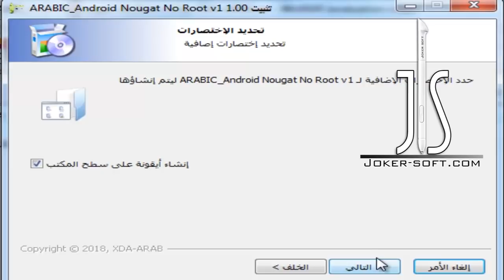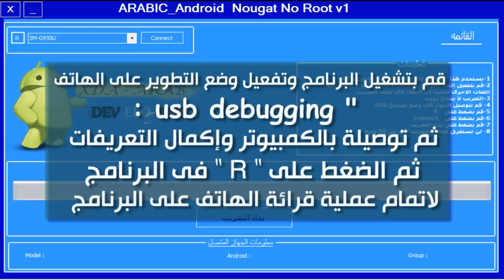طريقة تعريب هواتف سامسونج Android Nougat 7.0 بدون روت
طريقة تعريب هواتف وموبيلات سامسونج جلاكسى التى تحمل إصدار أندرويد نوجا 7.0 بدون روت
How To Add Arabic to Android Nougat 7.0 Without Root
لتحميل البرنامج المستخدم فى عملية التعريب من الرابط التالى

شروحات إخرى هامة وقد تفيدك